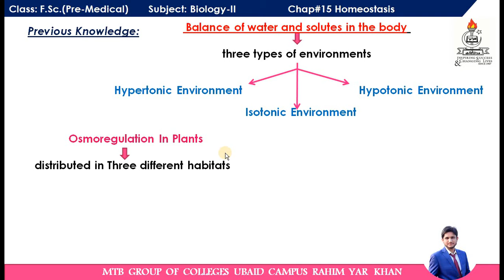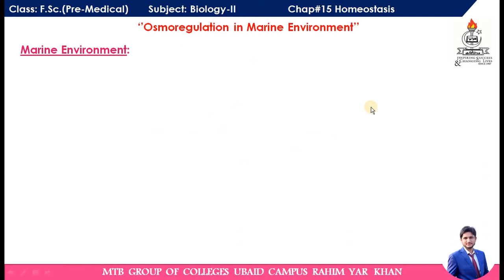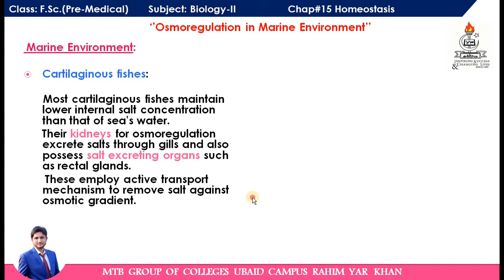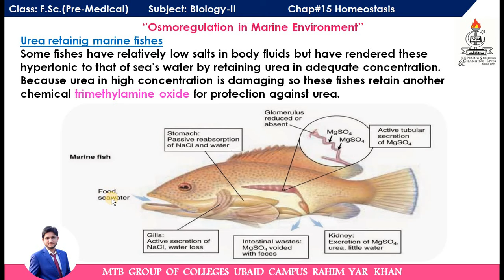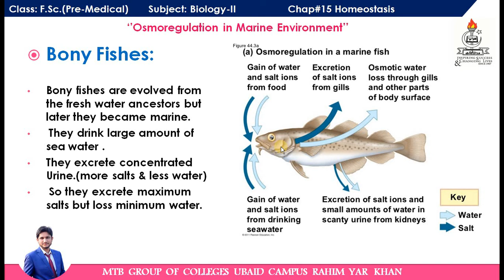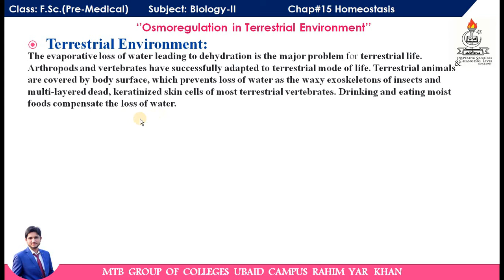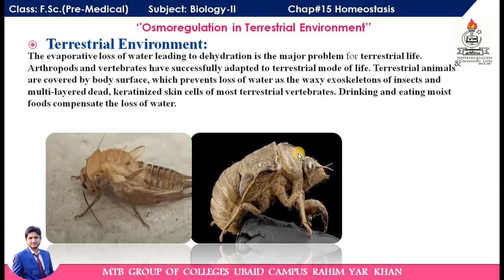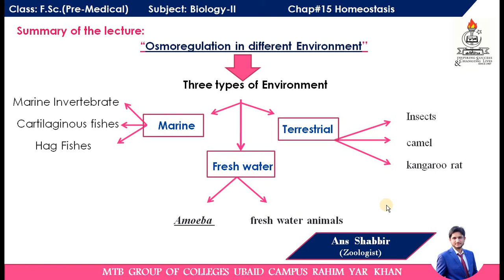2nd Year Bio,Ch-15,Lec#03 Osmoregulation in different environment FSc I Ans Shabbir/ MTB College